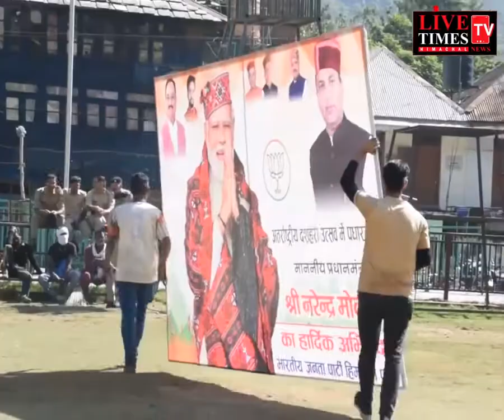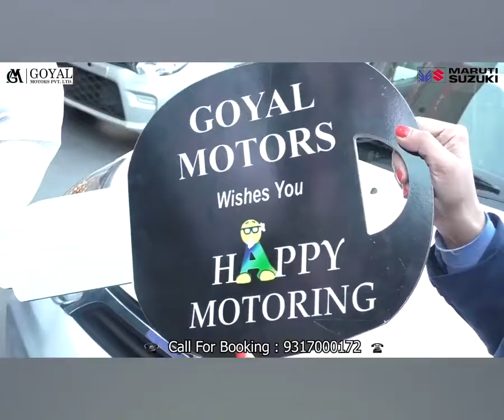कुल्लू : पीएम के स्वागत के लिए कुल्लू प्रशासन तैयार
Kullu: Kullu administration ready to welcome PM